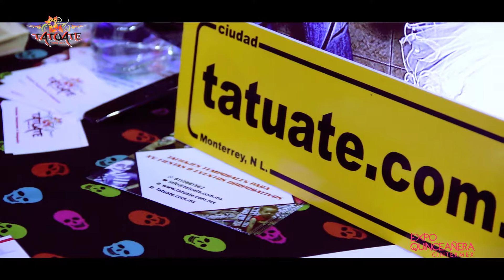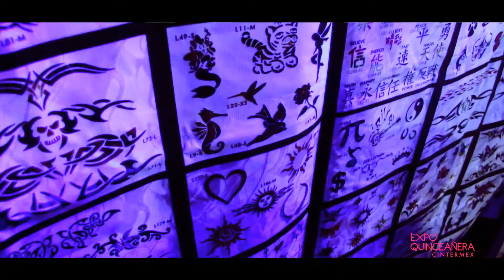TATUATE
Tatuate opciones originales para tu quince.
Encuéntralos en Expo Quinceañera el Domingo 25 de Febrero en Cintermex